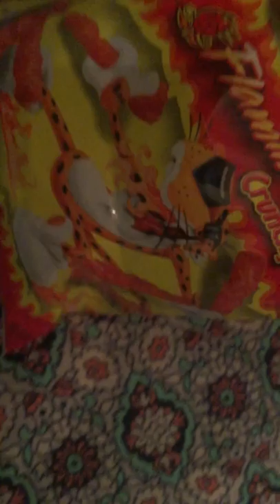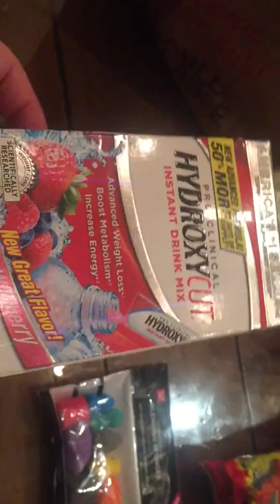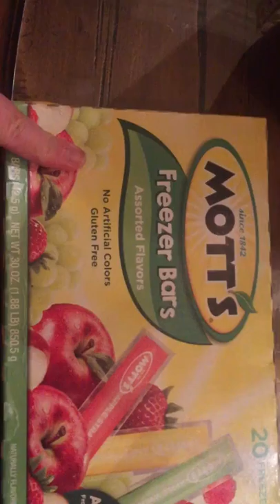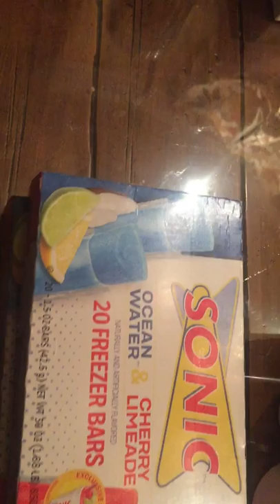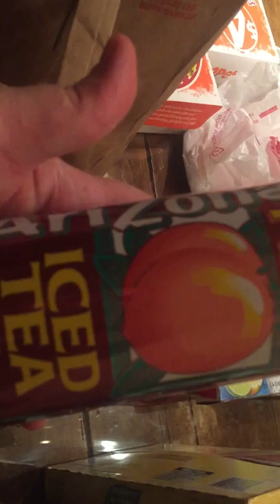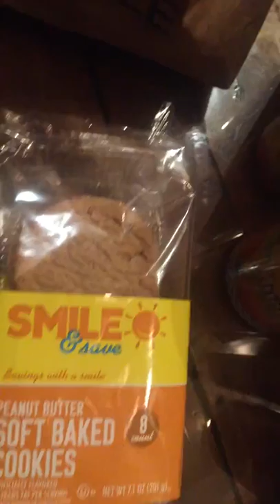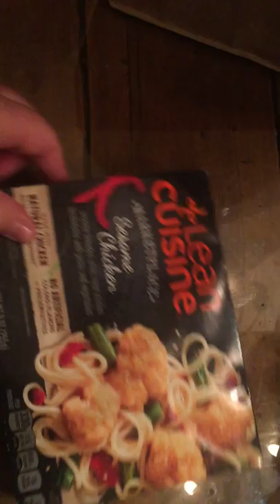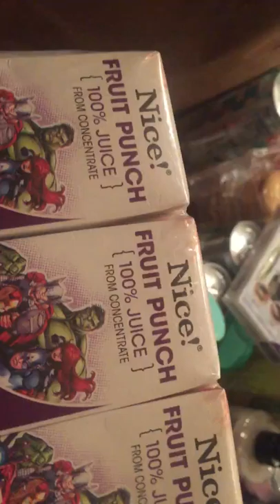Barefoot / Flip Flops Walking Walgreens Haul _ 30 minutes light exercise walk and talk